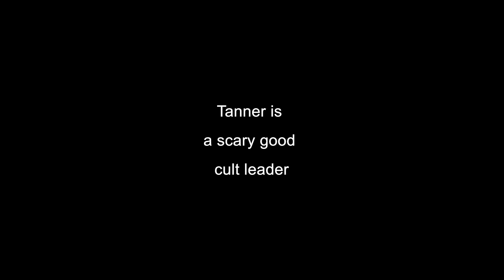Unhappy Hour Bloopers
Bloopers and Tanner's improvised speeches.